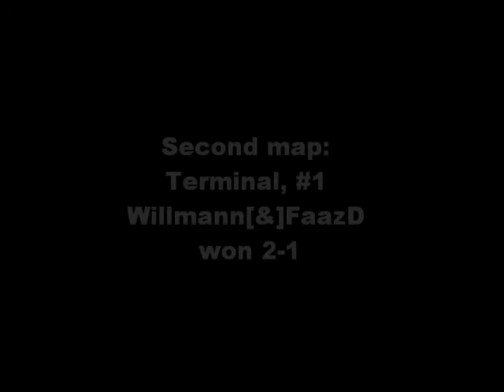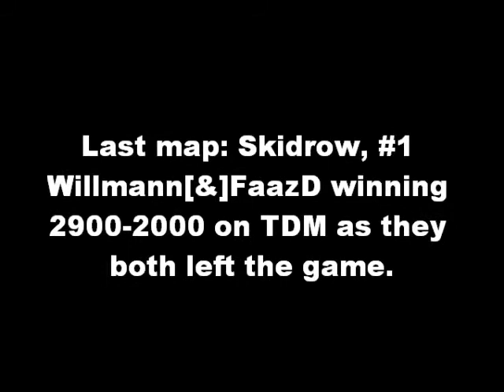Game Battles Dispute 9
evidence that my dubz won a gambattles match